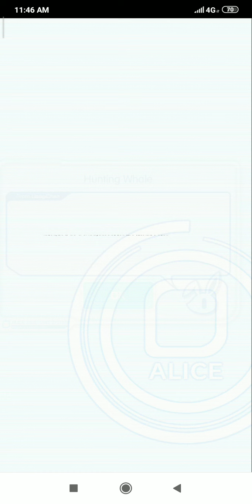Annihilation of Gong Gong Prt 2 Crash Fever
The Grand Historians

Boss Color Blue

Unit Recommended
Red, Green Blue and Yellow